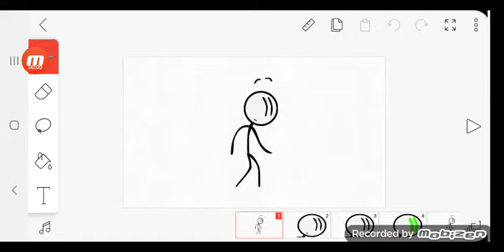Hulk Henry stickmin Transformation